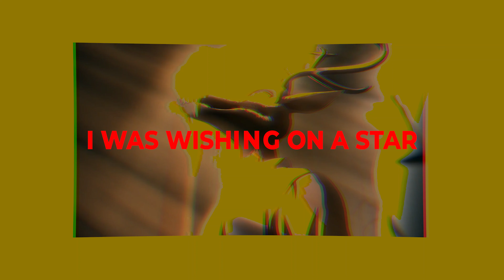H U G T H A T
Drake - Losses

ANIME - BEASTARS